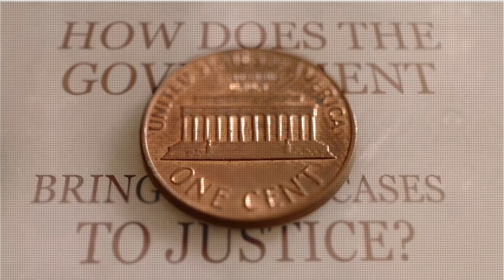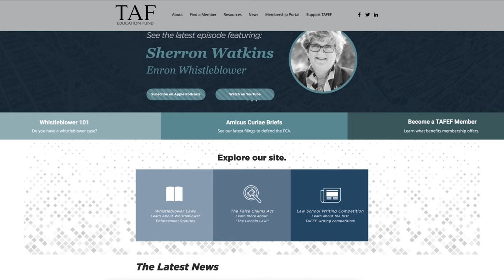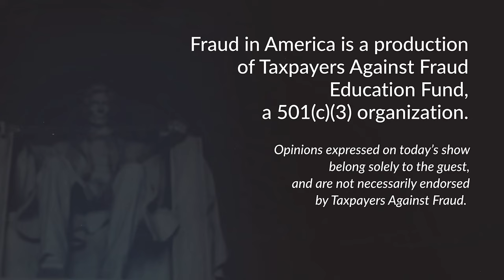Sitting Down With Tom Greene, a Pioneering Whistleblower Attorney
Last year, a settlement was announced in U.S. ex rel. Bawduniak v. Biogen — a massive $900 million in a case where the government declined to intervene. On today’s Fraud in America, we’re sitting down with the lawyer behind the case, Tom Greene.

Tom is an experienced whistleblower lawyer whose Franklin v. Parke-Davis case established off-label promotion of drugs violated the False Claims Act. He sits down with us to discuss his career, breaking down these huge cases, and his advice to future whistleblowers.

To learn about the TAF Coalition 2022 Lawyers of the Year Award,

Fraud in America is made possible by the generous donation of Getnick & Getnick LLP, a boutique Manhattan law firm dedicated to fighting fraud and promoting business integrity.

"Fraud in America" is produced by Jeb White, James King, and Jacklyn DeMar; research by Kathleen Scanlan and Max Voldman; edited by Ro Brooks; original music by Connor Kaos.

Fraud in America is a project of The Anti-Fraud Coalition a 501(c)(3) organization.